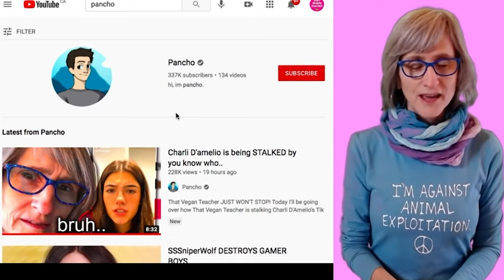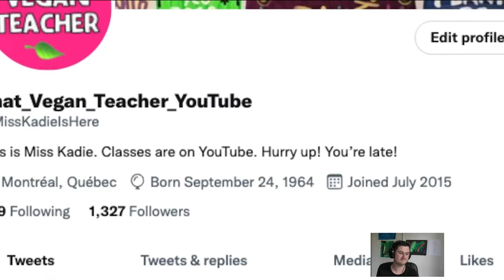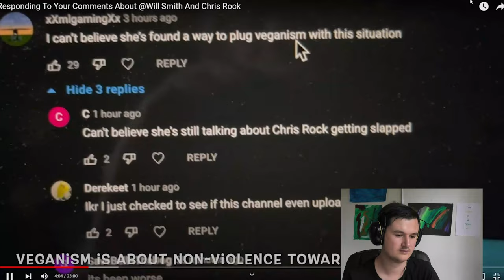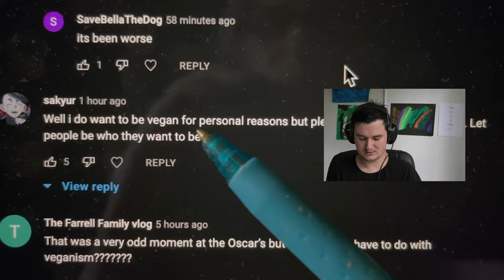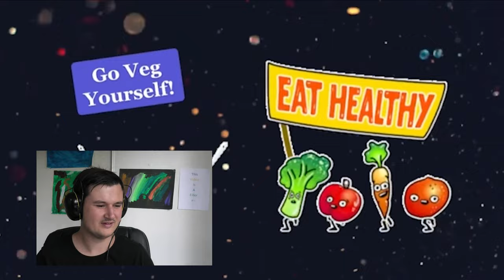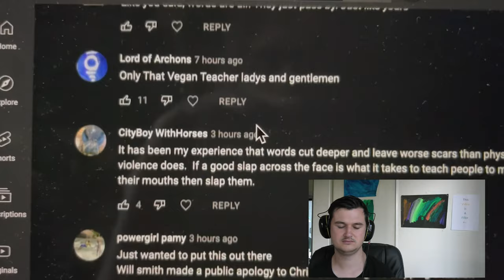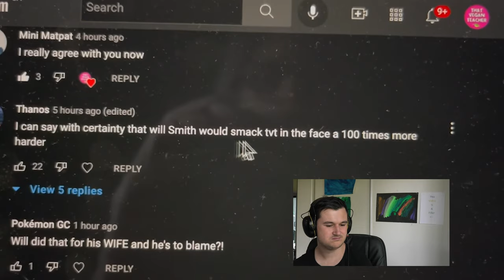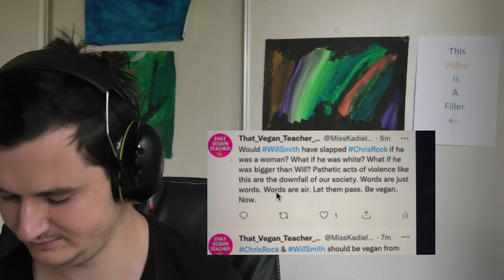Schooling That Vegan Teachers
I am the principal at Miss Katie's school or as most of you probably know her as That Vegans Teacher, and I've had a lot of complaints that she isn't teaching anyone anything she's just pushing veganism on the school, so am here to assess will she pass??